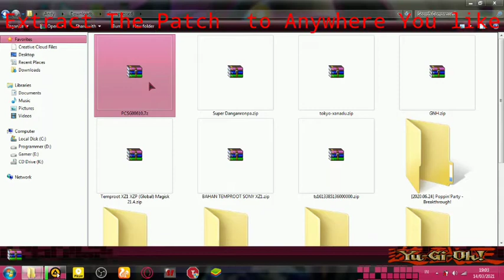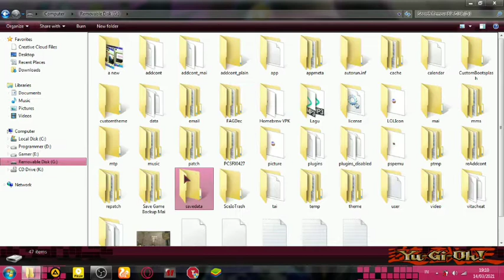Miracle Girls Festival Playstation Vita English Patch!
Today We Got Eng Patch New for PS Vita

If you ever Play Project Diva You Gonna Be like This!

Important!
-Must Hack Ps Vita Devices
-Install Repatch Plugin

Big Thanks to Froid_san , Noice nana-kuu-ni,  Rin, And Kuya Mimikyu For Translation This Game.